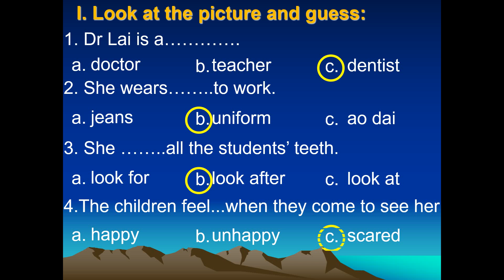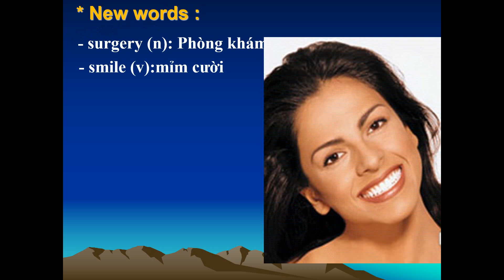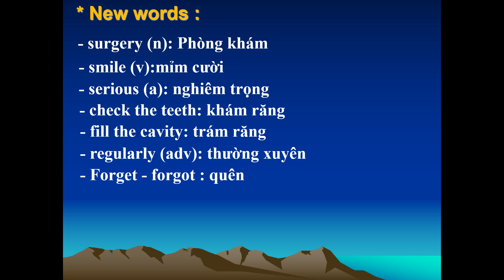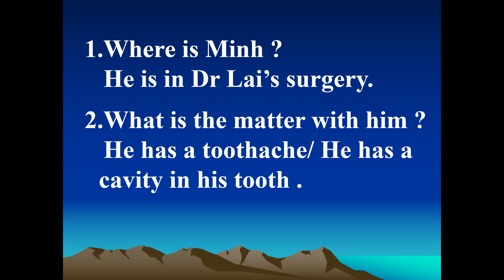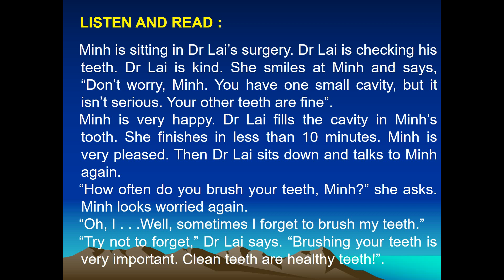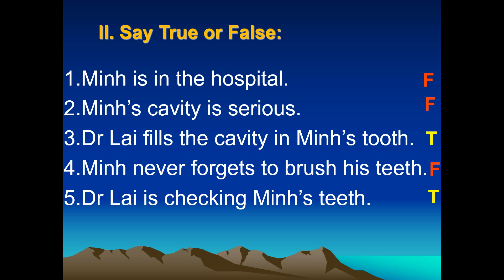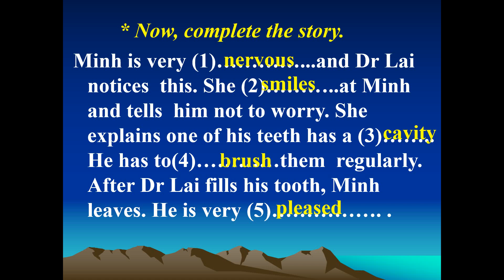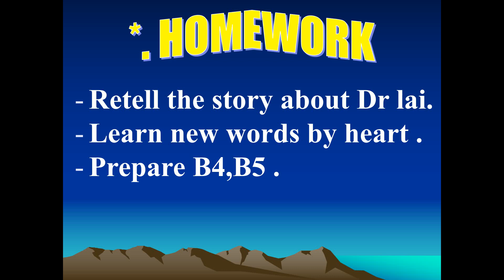Tiếng anh 7 tiết 64 unit 10 B3